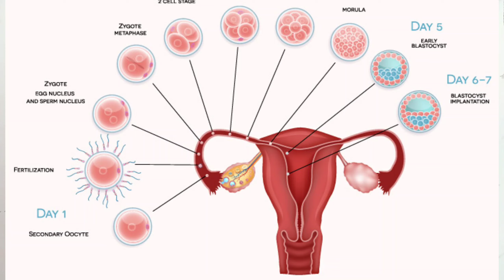Kiya Pregnancy mai Period aata hai || क्या गर्भावस्था में पीरियड होते हैं || Period during pregnancy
Today Topic: Kiya Pregnancy mai Period aata hai || क्या गर्भावस्था में पीरियड होते हैं || Period during pregnancy